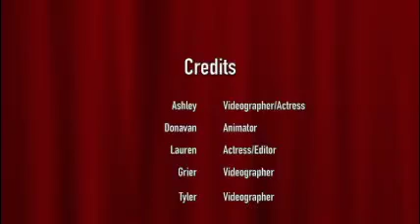A Public Service Announcement: "Clean Air CLT"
A small video project created over the course of a week.